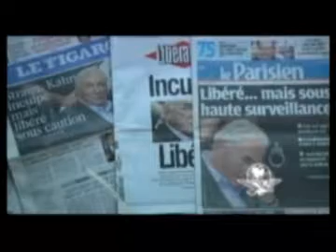23-05-2011Strauss-Kahn queda bajo arresto domiciliario